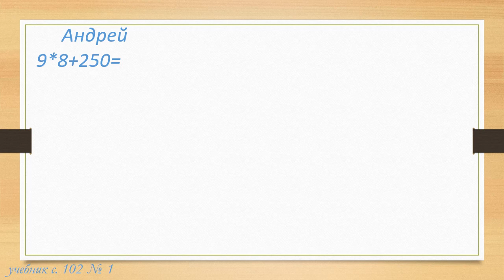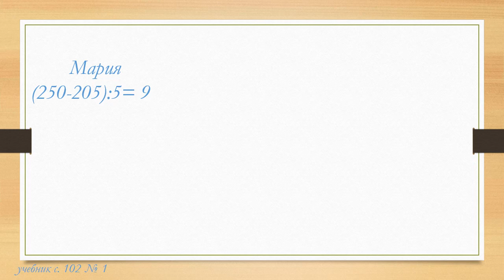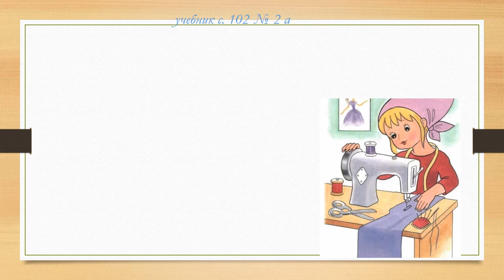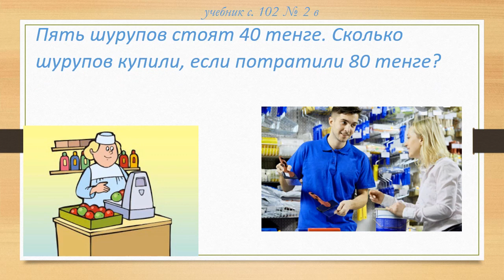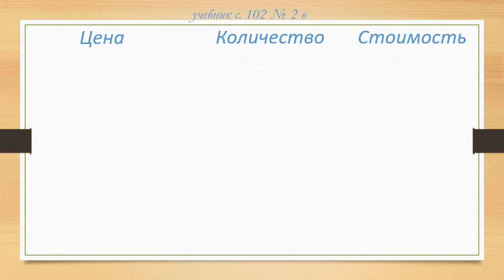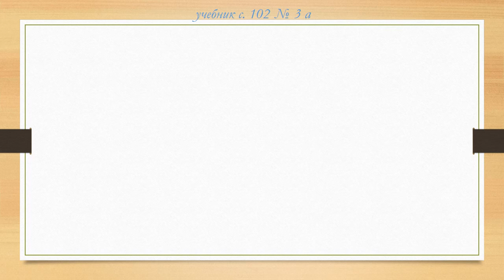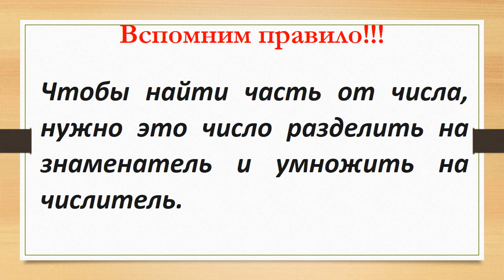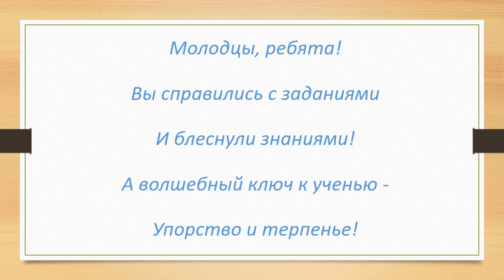lll - четверть, Математика, 3 класс, Урок №128